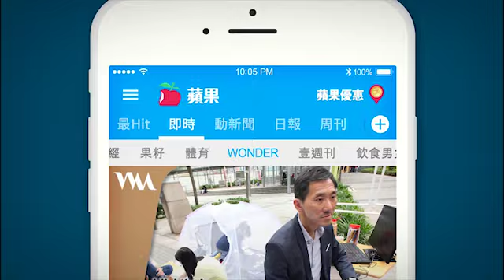兩大藝博開幕 一齊洗碟+VR體驗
一年一度藝壇盛事Art Central和Art Basel先後揭幕，分別帶來逾100家及248家來自世界各地畫廊參加，除傳統當代作品外，多媒體VR體驗藝術品再次成為重點。